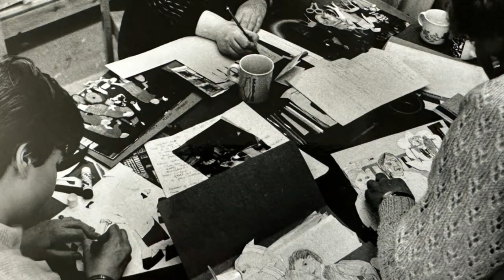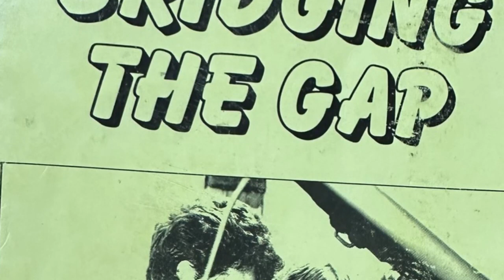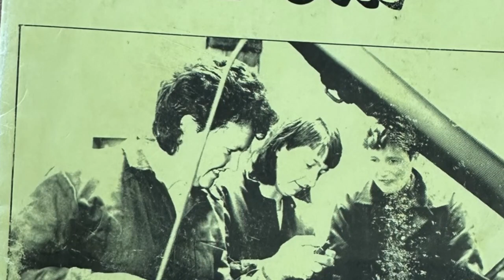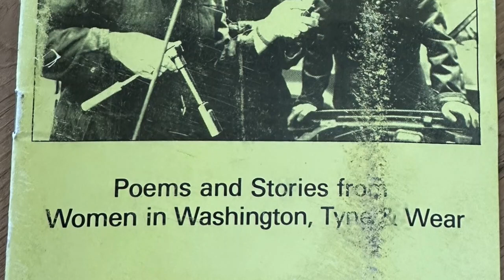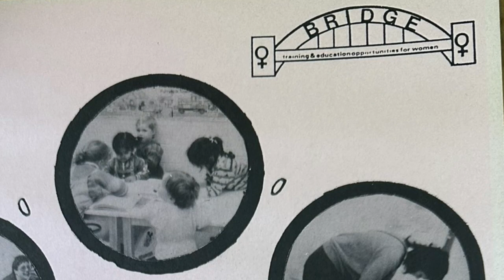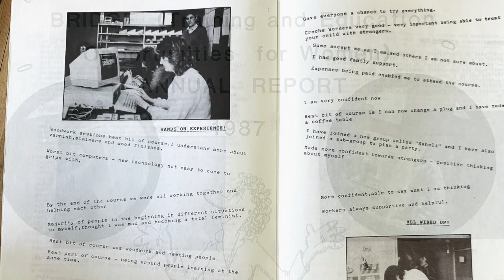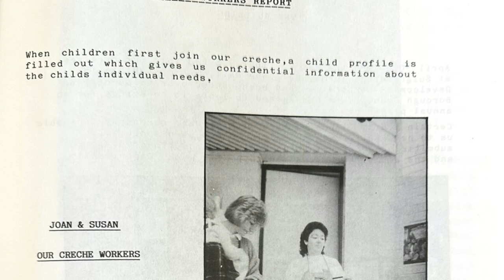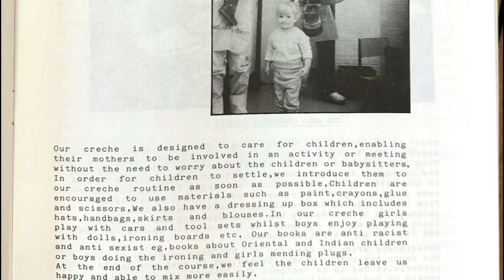Memories of Playgroups and Women's Education in a New Town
In this interview recorded on 19th February 2024, we were joined by several pioneers of playgroups and women's education in Washington's early days as a new town, when young families moved into modern accommodation but in the process frequently lost their networks of extended families. This led to a large amount of positive change from the late 1960s through to the new millennium, with the development of an infrastructure of playgroups, creches, and the trailblazing Bridge Project.

Interviewees:
Maureen Marsden
Rosemary Muncaster
Sue Oliver
Joan Briton
Lily Nicod